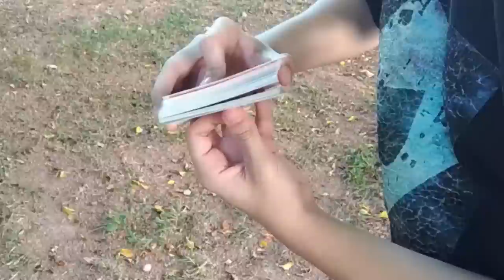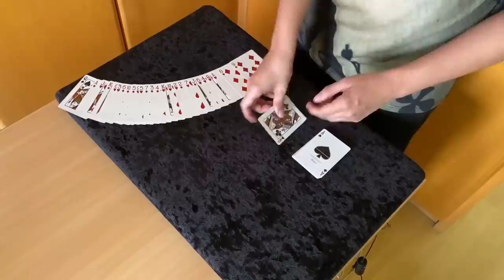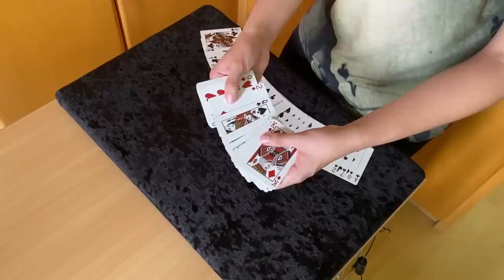A mágica profissional mais IMPOSSÍVEL que irá aprender hoje! - TUTORIAL Ep.129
COMPRE os seus baralhos no MELHOR SITE de baralhos do BRASIL